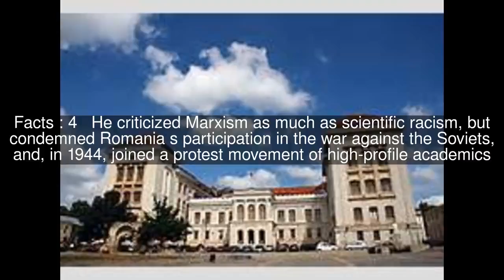Grigore T. Popa Top #7 Facts